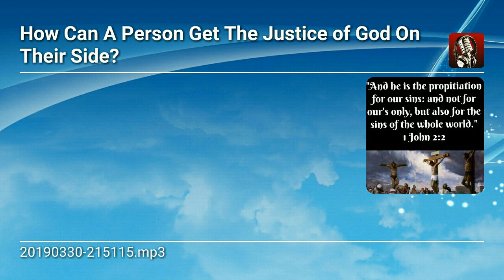How Can A Person Get The Justice of God On Their Side?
Romans 3:26  "...that he might be just, and the justifier of him which believeth in Jesus."